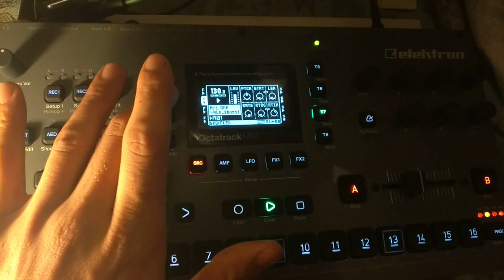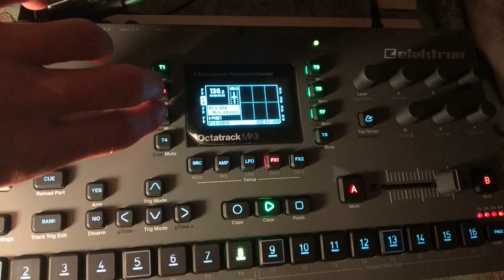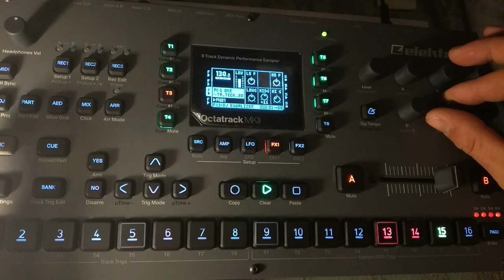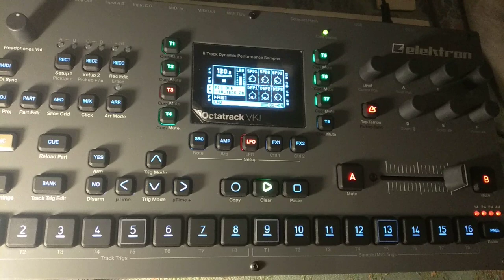OLD SCHOOL MODULATION PRÉSENTATION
Salut a tous et bienvenue sur Old School Modulation
La chaîne va proposer différents sujets :

-Composition Live
-Tutoriel de certaines machines de live ou les tutoriels sont le plus souvent en anglais
-Partage de connaissance sur les rythmes style musicaux .
etc...
-Bienvenue au débutant et au expert
Posez des questions pertinentes .
Postez vos lives vos idées .

PS 15/09/19 : SUITE À LA VIDÉO DE PRÉSENTATION J'AI DÉCIDER DE VOUS FOURNIR UN TUTORIEL SUR SUR LES BASES DE L OCTATRACK MK2 POUR BIENTÔT 🙂

ELEKTRON ,TUTORIEL ,FRANÇAIS OLD SCHOOL, MODULATION, OCTATRACK  MK2 ,COMMENT UTILISER OCTATRACK MK2, COMMENT APPRIVOISÉ L'OCTATRACK, COMMENT COMPRENDRE L'OCTATRACK, ELEKTRON STAND ,elektron synth,elektron DRUM, techno,musique de teuf,taper du pied,LIVE SAMPLE

Musicalement Old School Modulation